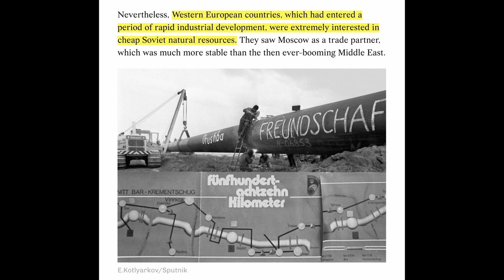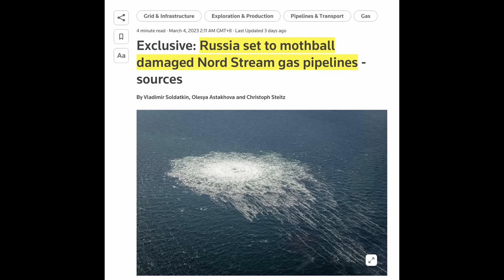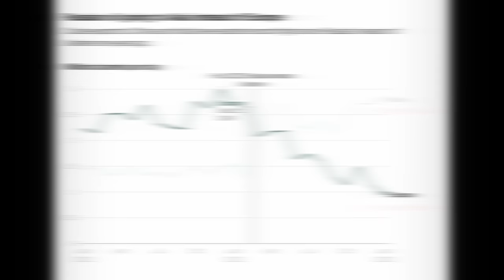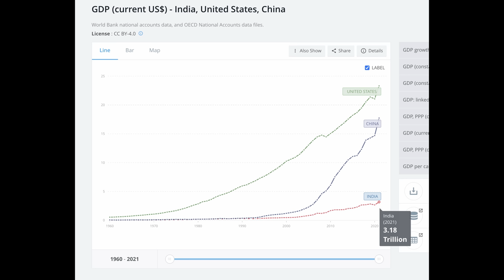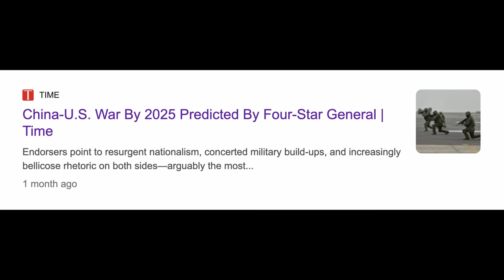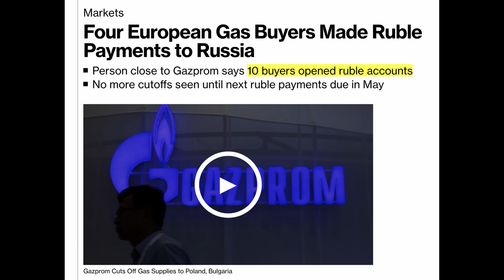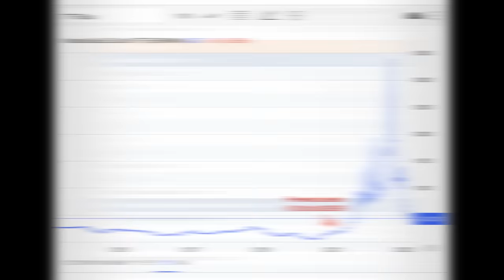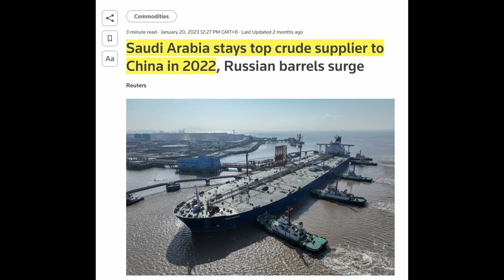Russia Abandons The West For Asia - This Pivot Will Change The World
Russia is moving away from Europe and shifting all its focus to Asia, specifically China and India. This groundbreaking move will shift the world order further away from the West while Asia will continue to gain economic power, and it all hinges on cheap Russian energy. The sanctions have backfired and we could see a situation where the EU could once again knock on Russia's door to buy oil and gas!

✅ Timestamps & Chapters:
0:00 Russia Is Heading East
3:16 Inflation Crisis Won't End
5:41 India & China Will Keep Buying
8:23 Will Russia Trade With The West Again?
11:01 Why Europe Will Come Back
13:46 Prepare For A Global Shift